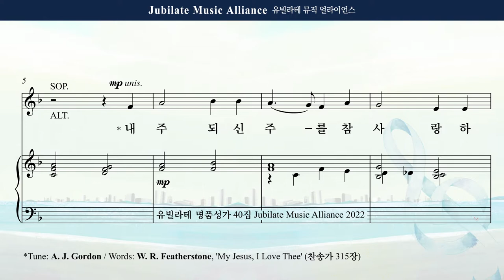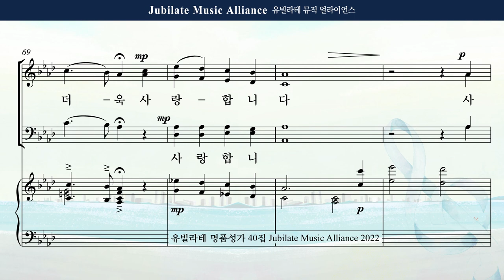[유빌라테 Special Edition 40집] 09. 이민형 - 내 주 되신 주를 참 사랑하고 Bass